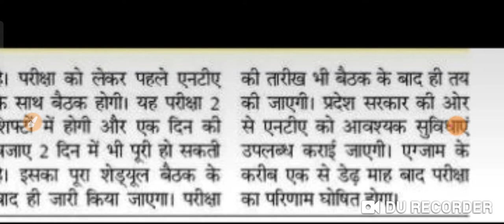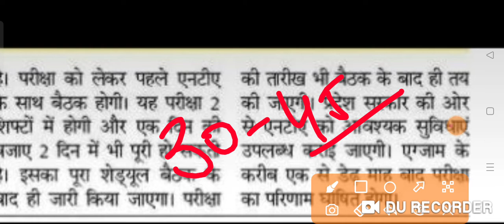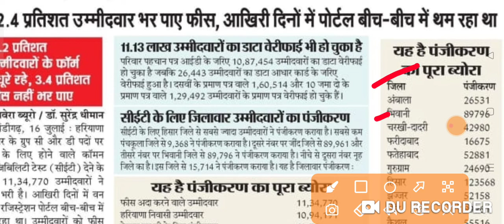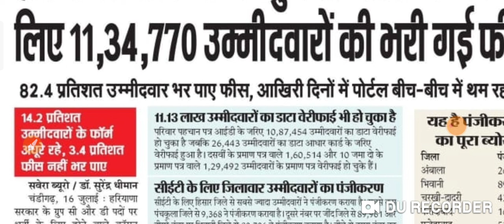Hssc CET Exam Date||Hssc CET Result कितने दिन में आएगा कितने फॉर्म भरे गए CET New Update Hssc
CETExamDateOutCETexamdatenotice

#01/20,14/19,15/19allpendingfinalresult

CETExam2022syllabus
CETsyllabusbooks||CETExamdate
hssc cet syllabus 2021 in hindi
hssc cet syllabus 2021
hssc cet syllabus 2022 pdf
download
hssc cet syllabus pdf

groupdwaitnglist
In this video we will discuss about the one more update group C & D waiting list and New vacancy of group clerk and group D
group c new